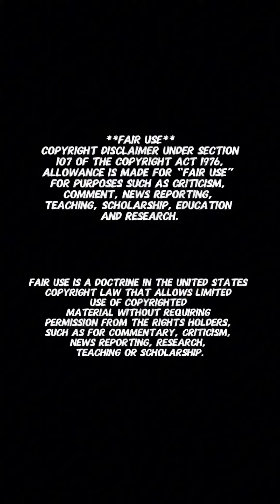Bompton Geeuno Calls SnoopyBadAzz a B*tch!!!